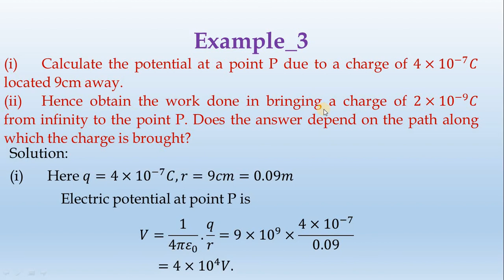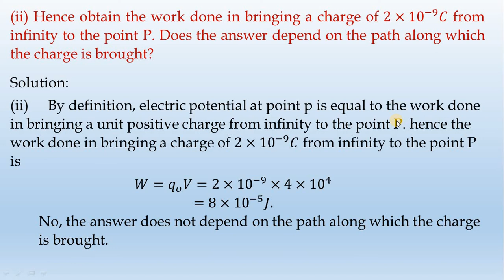Chapter_2-Example_3-by-Diwakar Karuppiah || தமிழ்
Example 3.
 Calculate the potential at a point P due to a charge of 4×〖10〗^(-7) C located 9cm away.
 Hence obtain the work done in bringing a charge of 2×〖10〗^(-9) C from infinity to the point P. Does the answer depend on the path along which the charge is brought?
Solution:
 Here q=4×〖10〗^(-7) C,r=9cm=0.09m
              Electric potential at point P is
V=1/〖4πε〗_0 .q/r=9×〖10〗^9×(4×〖10〗^(-7))/0.09
=4×〖10〗^4 V.
 By definition, electric potential at point p is equal to the work done in bringing a unit positive charge from infinity to the point P. hence the work done in bringing a charge of 2×〖10〗^(-9) C from infinity to the point P is
W=q_o,V=2×〖10〗^(-9)×4×〖10〗^4
=8×〖10〗^(-5) J.
No, the answer does not depend on the path along which the charge is brought.